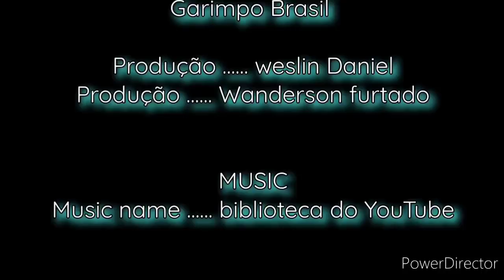Garimpo de ouro de forma simples e com muita lucratividade .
esse vídeo vai mostrar todas as técnicas de garimpo de ouro , vc vai se surpreender com esses resultados